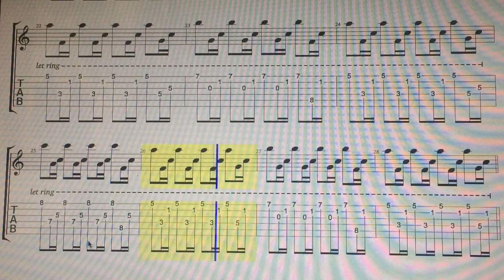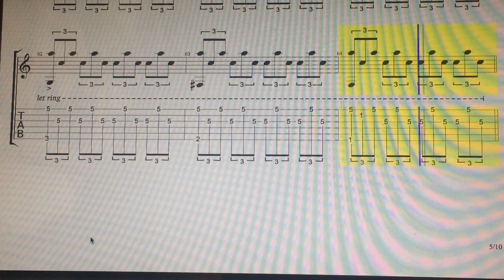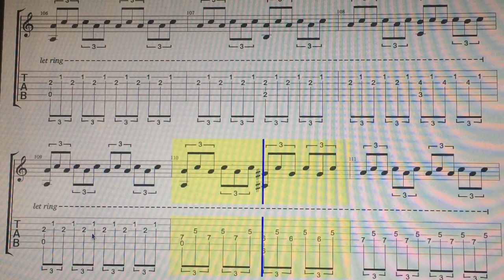Fly - Ludovico Einaudi - 4 Solo Guitar - - Enjoy!